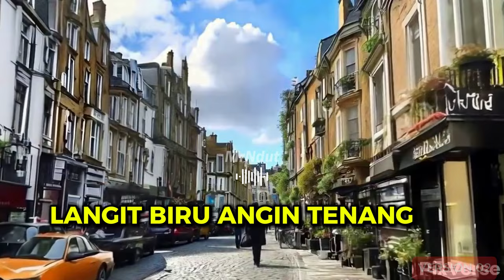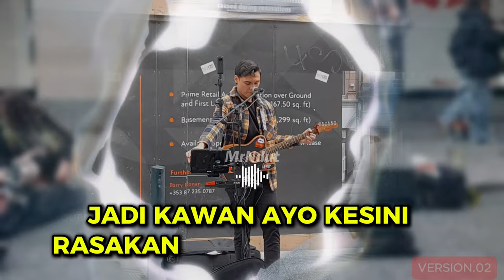Halo Dunia (Video Lirik) | MrNdut - Version 02.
Halo Dunia inilah Cerita Irlandia (Video Lirik) | Version.02 - MrNdut
lirik lagu by Ai

Halo Dunia
Hello World
Dia duit Domhanda
مرحبا بالعالم
こんにちは世界
안녕하세요 세계

MrNdut
Mrndutdublin
Dublin city
Dublin Ireland
Ireland vlog
dublincitytoday
Ireland
Irlandia
Cerita Irlandia
MenujuSuksesbersama2025
Youtuber pemula
MrNdut VLOG